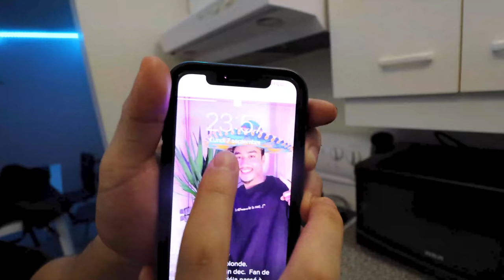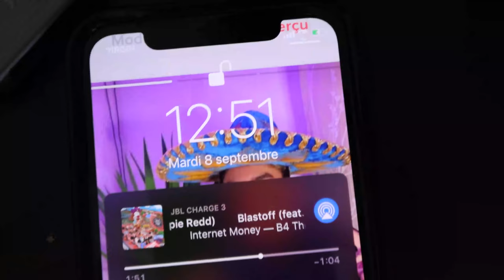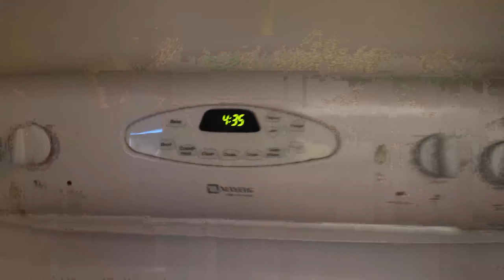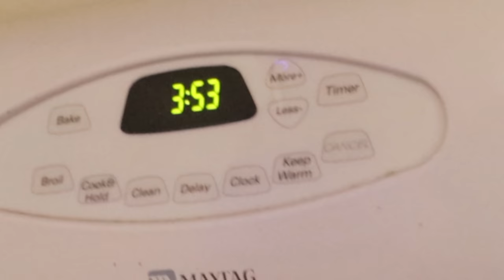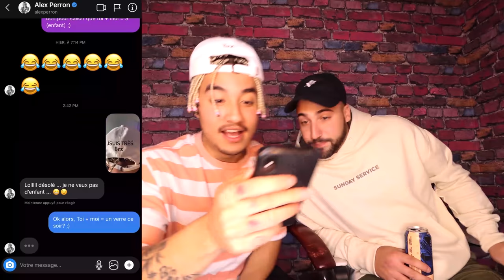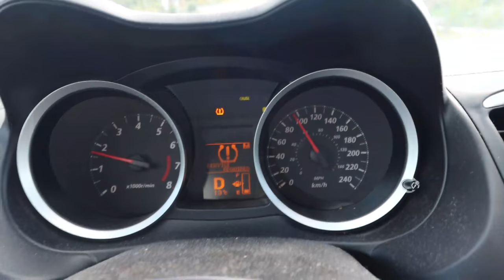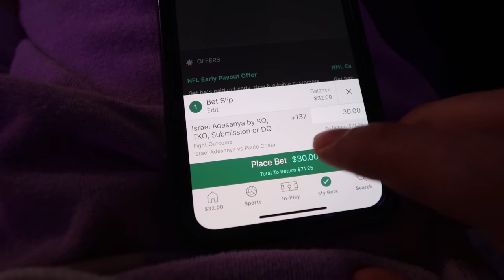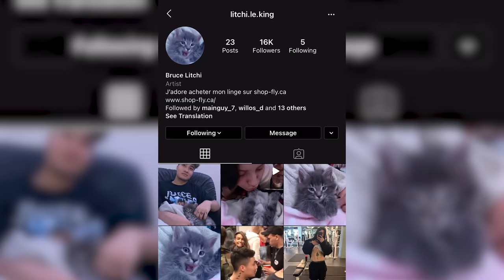De DÉPENDANT à SOBRE pendant 1 MOIS!